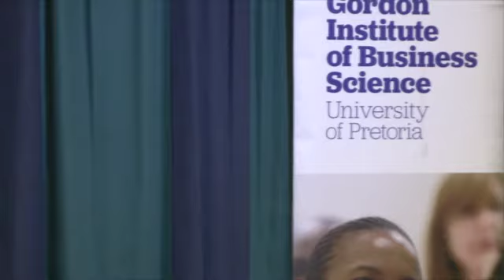Mark Cutifani Speaking at GIBS Business Forum- Anglo American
Our Chief Executive, Mark Cutifani,  spoke at the GIBS Business Forum delving into mining as a driver for growth in South Africa.

With a wealth of minerals beneath our feet in this country, Mark’s keynote address focused on how the mining industry can improve South Africa’s competitiveness.